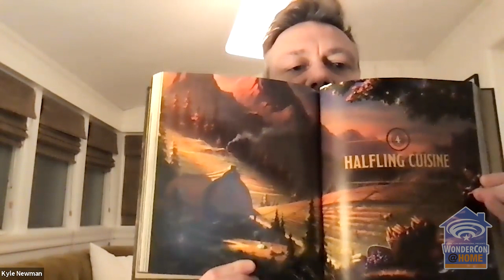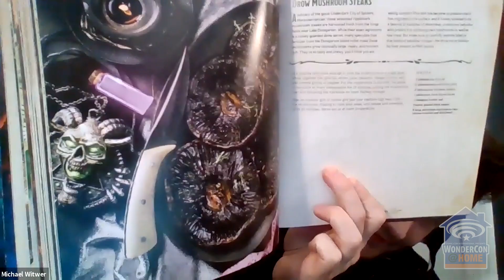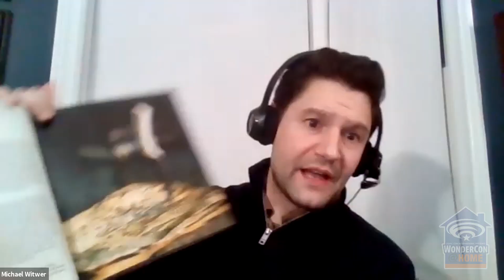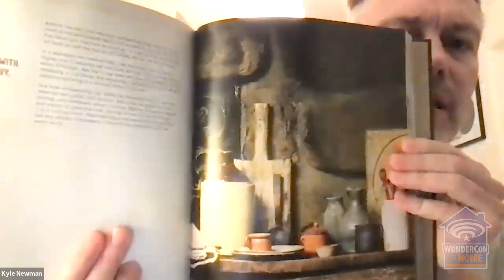Culinary Adventures in Dungeons & Dragons | WonderCon@Home 2021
Kyle Newman, Michael Witwer, and Jon Peterson, the authors of the New York Times best-selling official D&D cookbook, Heroes' Feast, share how they developed recipes and culinary backstory from the different realms of the fantasy RPG.